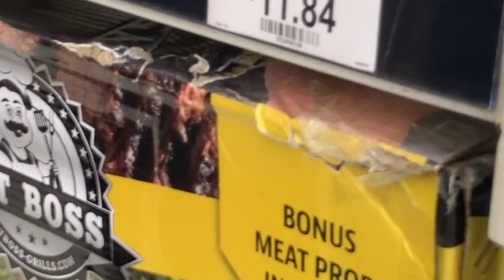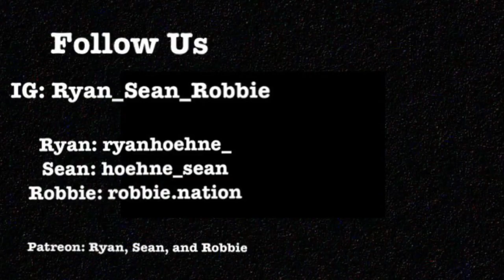THE BEST OF 2019 | A YEAR TO REMEMBER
We are just a couple of guys trying to be funny… is it working?

Filming and editing:
The film on a iPhone XS
Robbie edits on Final Cut Pro X

ITS JUST THE BEST OF THE BEST